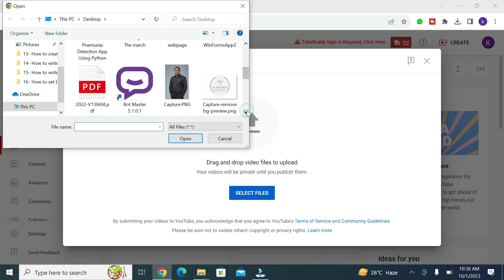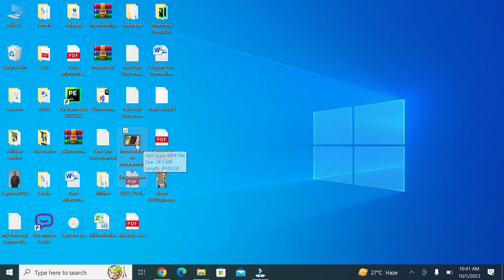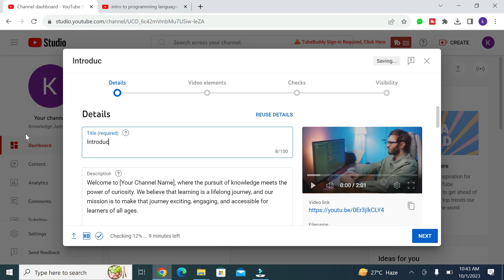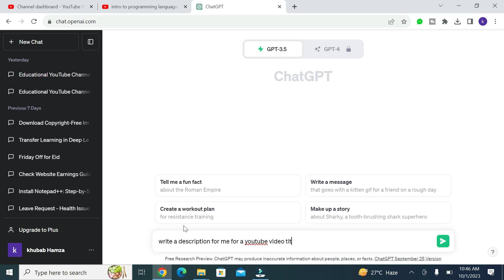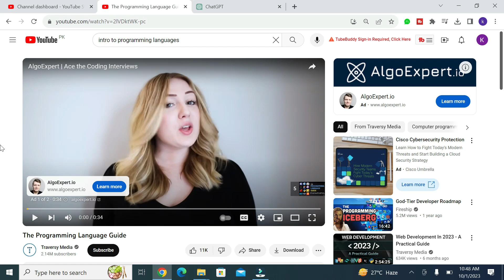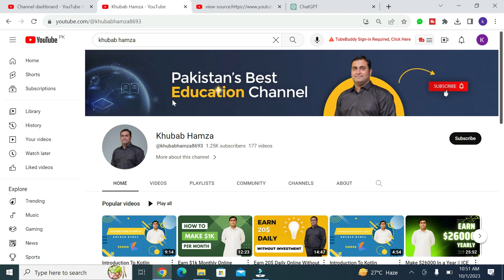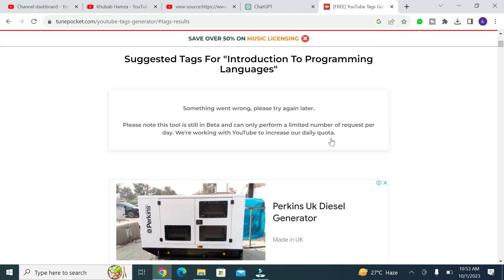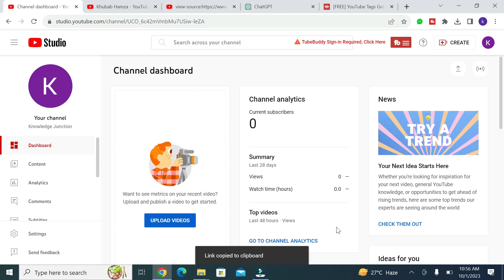20 - How To Upload a Video On YouTube | A Crash Course on ChatGPT for Beginners in - (Urdu/Hindi)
Complete ChatGPT Course For Beginners in Urdu/Hindi

If you're new to chatgpt, this is where you should begin .
chatgpt is a modern AI tool to help developers and normal users all over the world.
Learn the basics of chatgpt in urdu and hindi, and take the first step on your journey to becoming a chatgpt user.

You can create powerful applications using ChatGPT immediately and earn lot of money.
If you are familiar with any other AI tool then learning chatgpt will be very easier task for you. But if you are not familiar with any other AI tool then you can also learn basic usage of ChatGPT.

OpenAI and ChatGPT is very user friendly and easy to understand.

You can easily learn ChatGPT by following our tutorial series of ChatGPT tutorials for beginners.

These tutorials has been prepared for the beginners to help them understand basic ChatGPT.
After completing these tutorials you will find yourself at a moderate level of expertise in ChatGPT from where you can
take yourself to next levels by following our Advance
ChatGPT Course for beginners in (Urdu / Hindi).

Topics Include :
1) Introduction to chatGPT in (Urdu / Hindi)
2) Building Solutions and Mini Tools With ChatGPT in (Urdu/Hindi)
3) Creating eBooks with ChatGPT in (Urdu/Hindi)
4) Creating faceless YouTube channel with ChatGPT in (Urdu/Hindi)
5) ChatGPT and job related freelancing tasks with ChatGPT in (Urdu/Hindi)
6) Creating business names and profit from it with ChatGPT in (Urdu/Hindi)
7) Creating digital items with ChatGPT and sell it on Etsy in (Urdu/Hindi)
8) Email marketing with ChatGPT in (Urdu/Hindi)
9) ChatGPT as a powerful writing assistant tool in (Urdu/Hindi)
10) Language learning and translation with ChatGPT in (Urdu/Hindi)
11) Twitter Ghostwriting with ChatGPT in (Urdu/Hindi)
12) How to get HealthCare Support for ChatGPT in (Urdu/Hindi)
13) Unlocking the power of ChatGPT prompts in (Urdu/Hindi)
14) Secrets website to making money with ChatGPT in (Urdu/Hindi)

chatgpt tips
chatgpt tips for beginners
chatgpt 2023 tips
chatgpt tips 2023
chatgpt 4 tips
gpt4 tips
chatgpt 2023
full chatgpt tutorial
chatgpt guide
chatgpt tricks
chatgpt tips and tricks
master chatgpt
open ai
gpt
gpt 4
chatgpt best tips
chatgpt
generative ai
prompts
coding
artificial intelligence
coders
programmers
chatgpt
tutorial